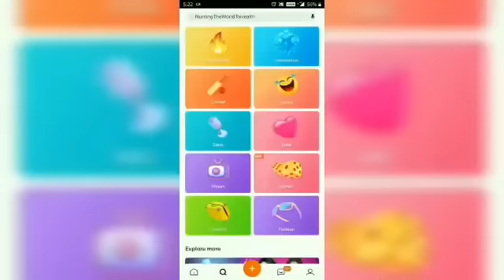Hindi_Sad Songs_-_प्यार_में_बेवफाई_का_सबसे_दर्द_भरा_गीत_|_हिन्दी_दर्द_भरे_गीत_|_90s_Evergreen_Songs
1994,s_Superhit_Hindi_Movie_Songs_(Kumar_Sanu_&_Alka_Yagnik(240p).mp4
Best_Of_((_80,s_90,s_))_Kumar_Sanu_&_Alka_Yagnik_-_सुपरहिट_पुराने_गीत(360p).mp4 /
अलका_याग्निक_उदित_नारायण_लता_मंगेशकर_कुमार_सानू_
Songs List
01-आएगी हर पल तुझे मेरी याद
02-क्यों किसी को
03-चांद से पर्दा कीजिए
04-तारों का चमकता गहना हो
05-सातों जन्म में तेरे
06-दो अनजाने अजनबी
07-किसी से तुम प्यार करो
08-हम तुमको निगाहों में इस तरह
09-आंख है भरी भरी
10-भीड़ में तन्हाई में
11-आएगी हर पल तुझे मेरी याद
12-ऐसा देश है मेरा
13-चाहा तो बहुत
14-चोरी चोरी चुपके चुपके
15-ए काश के हम
16-अरे रे अरे यह क्या हुआ
17-मेरी महबूबा
18-हम ऐसे करेंगे प्यार
19-चाहा तो बहुत
20-दिल का आलम